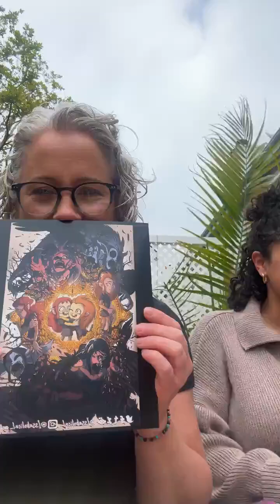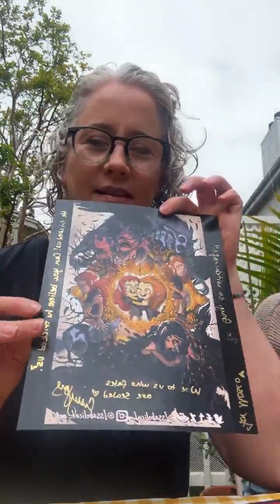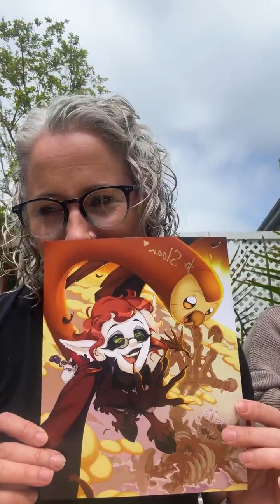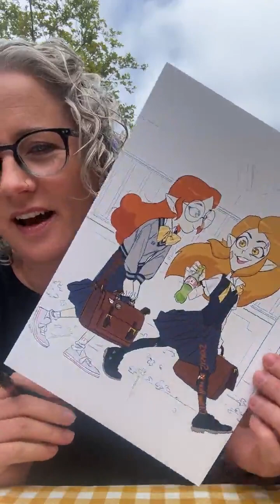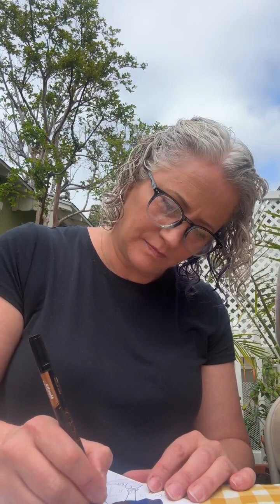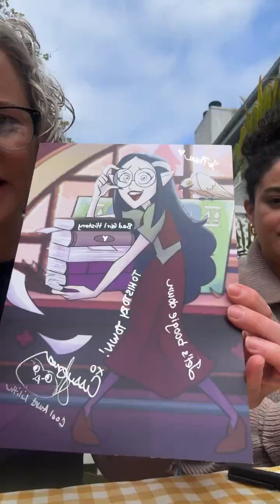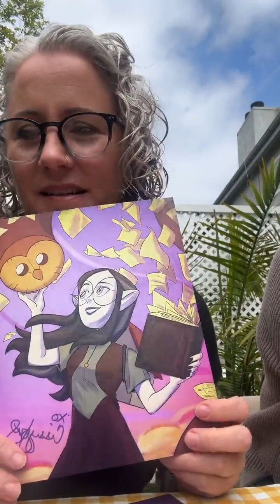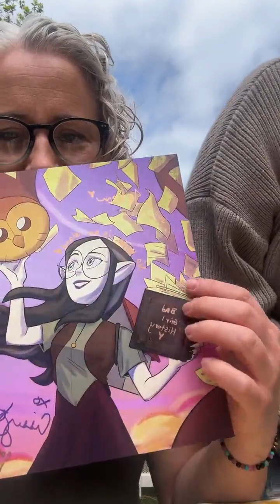Sarah-Nicole Robles, Cissy Jones & Elizabeth Grullon | The Owl House | Q&A and Autographs (04-19-24)